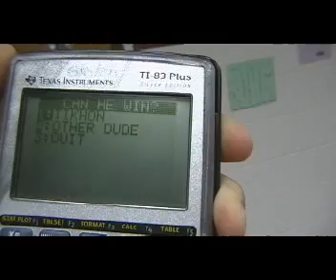Mr. IA Trailer Part I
Interviews with:  Ross Beattie, Dan Grinberg, Jim Gillies, Tikhon Komarov, and Mike Wong